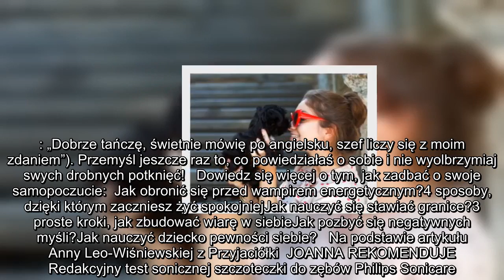✅ Chcesz być bardziej pewna siebie? Poznaj 5 prostych ćwiczeń!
✍  Zdrowe poczucie własnej wartości pomaga nam dobrze radzić sobie w życiu i budować harmonijne relacje z innymi ludźmi. Co jednak zrobić, gdy nie najlepiej siebie oceniamy? Poznaj 5 prostych ćwiczeń na pewność siebie, dzięki którym poczujesz się dobrze sama ze sobą!  Jak zwiększyć pewność siebie?  Co zatem robić, gdy nie znajdujemy powodów, aby myśleć o sobie dobrze? Psychologowie podsuwają kilka sprawdzonych ćwiczeń, które są bardzo pomocne w budowaniu poczucia własnej wartości.  Ćwiczenia na pewność siebie - zobacz, jakie to proste!   Analiza siebie. Weź czystą kartkę, długopis i wypisz: dwie cechy swojego wyglądu, charakteru, dwie umiejętności i pięć osiągnięć, z których jesteś dumna. Codziennie czytaj sobie tę listę na głos, a być może już po tygodniu spojrzysz na siebie jak na całkiem inną, fantastyczną osobę!  Zmiana myślenia. W sytuacjach, które na pierwszy rzut oka wydają ci się negatywne, szukaj zawsze drugiej strony medalu. Zarzucasz sobie, że koledzy w pracy awansują, a ty ni ...